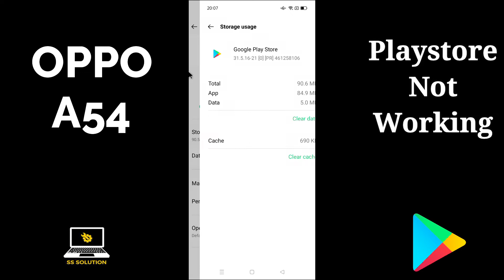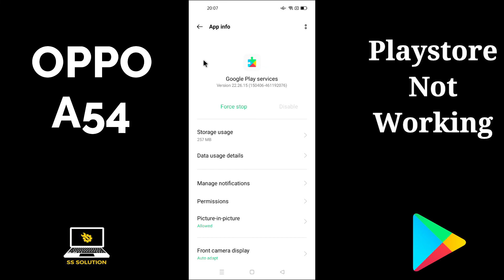Oppo A54 Play Store Problem | Oppo Mobile Play Store Problem A54 Android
Oppo A54 Play Store Problem